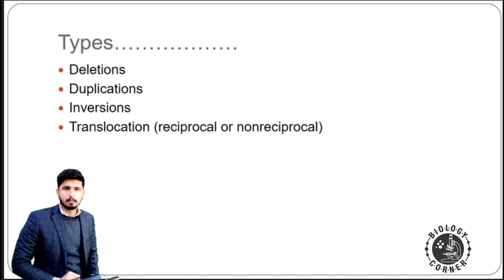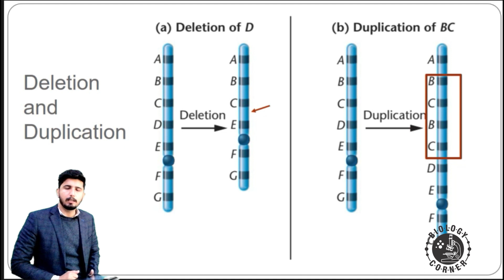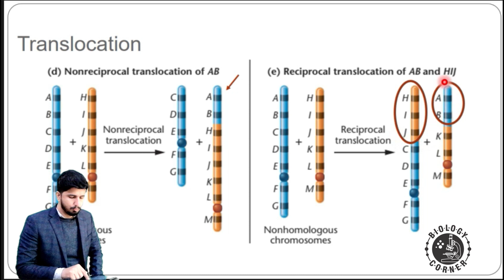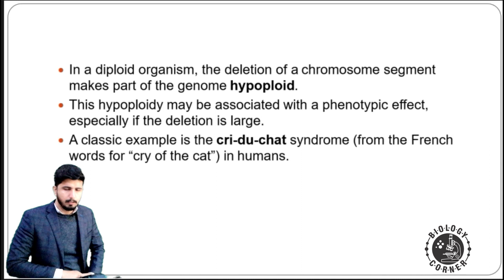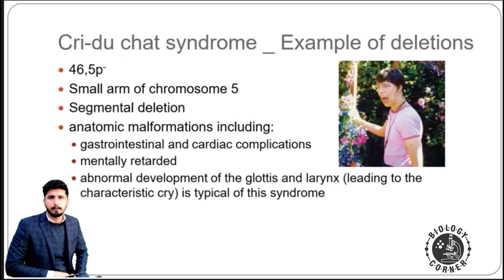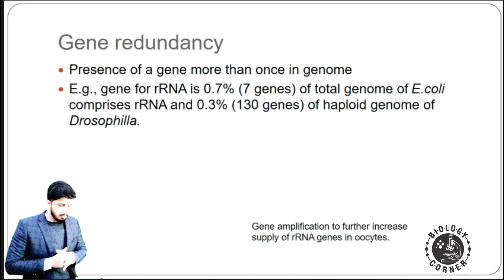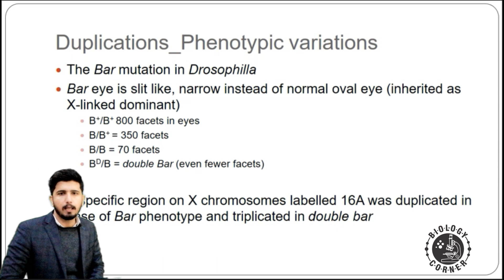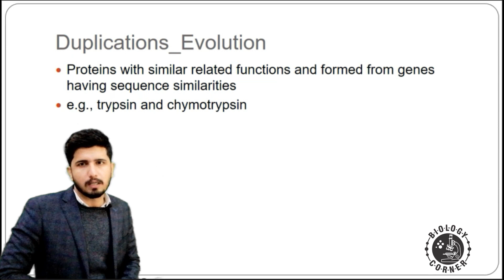Chromosomal Deletions and Duplication | Chromosomal Rearrangements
Come, let us learn Biology together. I am going to make my lectures accessible to a wider audience. I invite all the students to watch my lectures which are very well executed and planned. Your feedback would be my encouragement. Don't forget to give your input on these lectures.  Keep visiting this channel to learn amazing concepts in the domain of biological sciences.